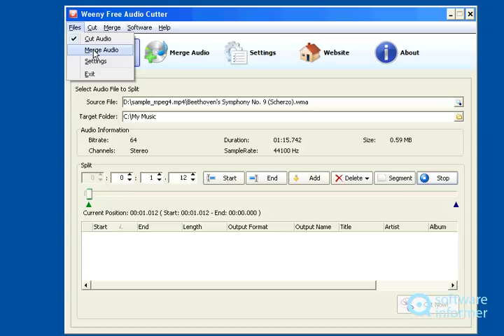Let's have a look at Weeny Free Audio Cutter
You can cut an audio file into small pieces or merge audio files into one file. Weeny Free Audio Cutter2 is developed by Weeny Software. Read the full review of Weeny Free Audio Cutter